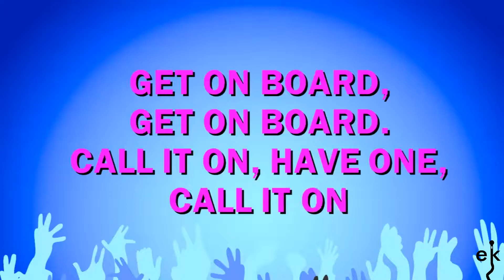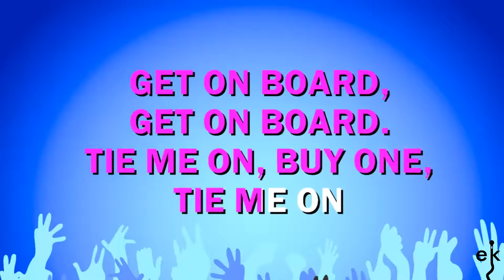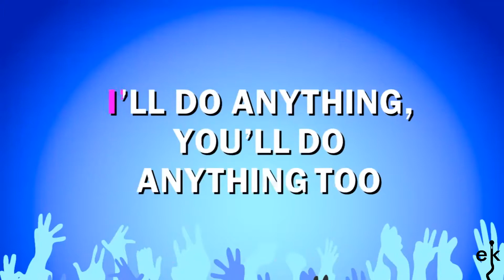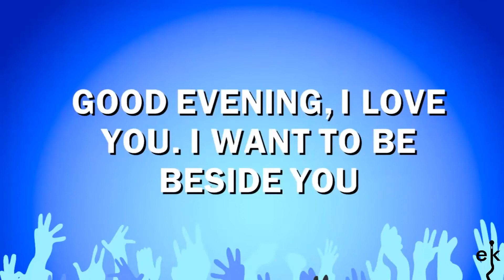Naughty Christmas (Goblin In The Office) - Fat Les (Karaoke Version)